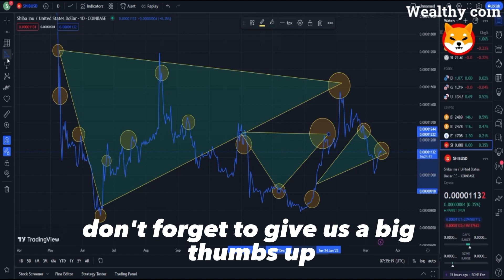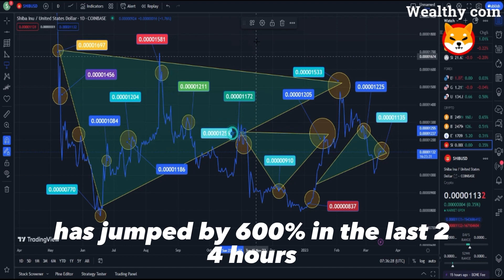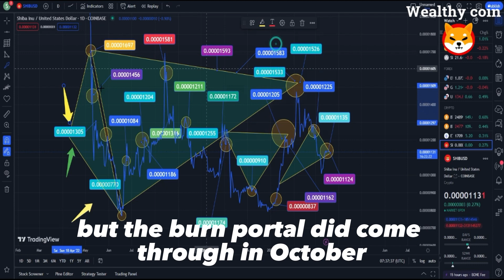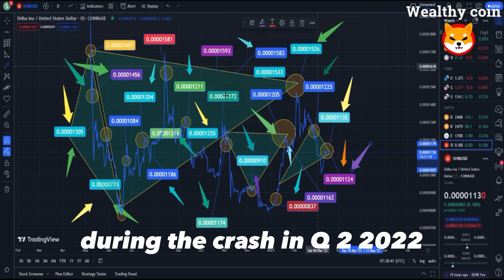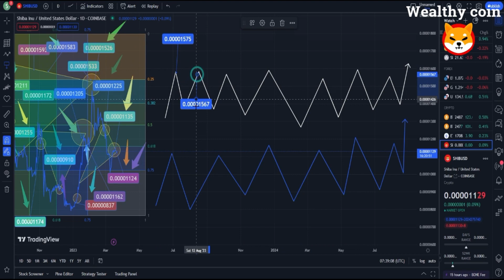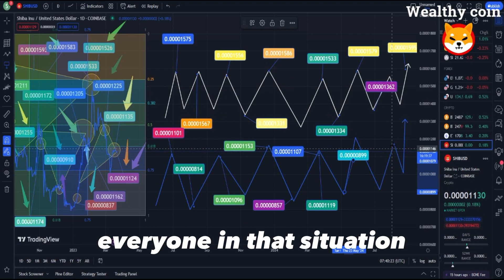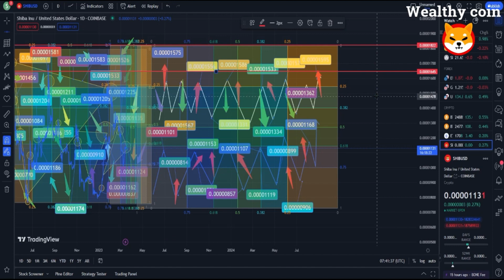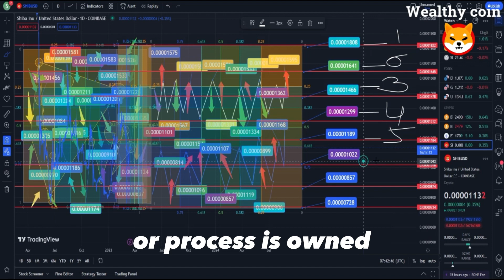VITALIK BUTERIN GIVES HUGE OPPORTUNITY TO SHIBA INU COIN NEWS TODAY !! - SHIB NEWS TODAY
Dropshopping Shopify,
Dropshopping,